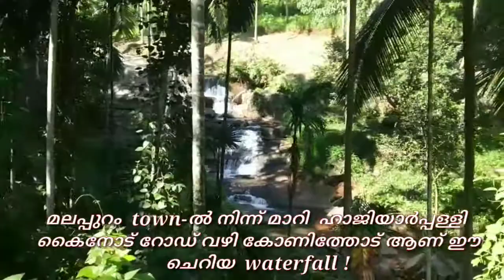മലപ്പുറത്തെ ഈ ചെറിയ unknown Waterfall/ നീരുറവ കണ്ടിട്ടുണ്ടോ?